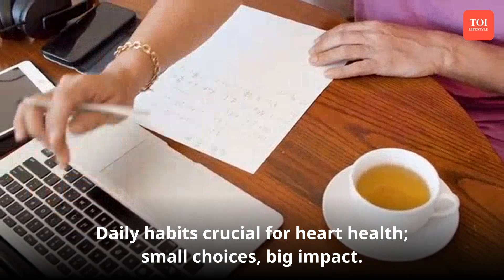Are You Sabotaging Your Heart Health? Everyday Mistakes That Can Damage Your Heart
,Are your daily habits putting your heart at risk? In this video, we highlight everyday behaviors that can lead to poor heart health. From diet choices to sedentary lifestyles, discover the common mistakes many people make without realizing their impact. We’ll provide tips on how to improve your habits and boost your heart health. Whether you’re looking to make small changes or completely revamp your routine, this video is packed with essential information to help you keep your heart healthy for years to come. Don’t miss out—watch now to learn how to protect your heart!